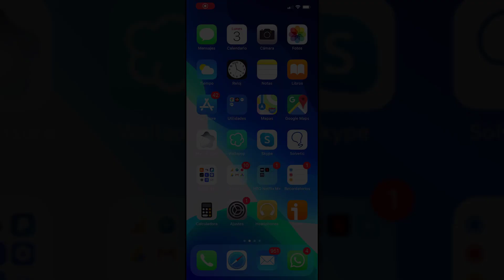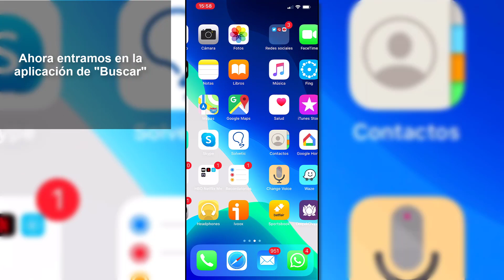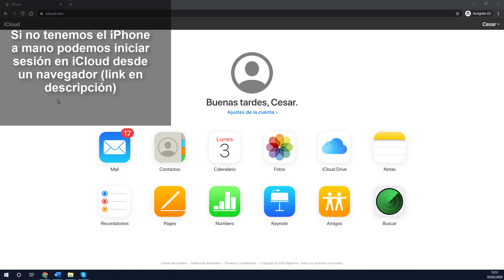🔍 Cómo ENCONTRAR MIS AIRPODS PERDIDOS | AirPods 1, 2, Pro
Videotutorial de Solvetic para poder encontrar mis AirPods perdidos ya sean AirPods 1, AirPods 2 u AirPods Pro. 🔗 𝗜𝗖𝗟𝗢𝗨𝗗 || ⭐𝗠𝗔𝗦 𝗧𝗨𝗧𝗢𝗥𝗜𝗔𝗟𝗘𝗦 𝗬 𝗧𝗥𝗨𝗖𝗢𝗦 𝗔𝗜𝗥𝗣𝗢𝗗𝗦

 》CAPÍTULOS《

𝟏. Cómo encontrar mis AirPods perdidos con iPhone

𝟐. Cómo encontrar mis AirPods perdidos sin iPhone